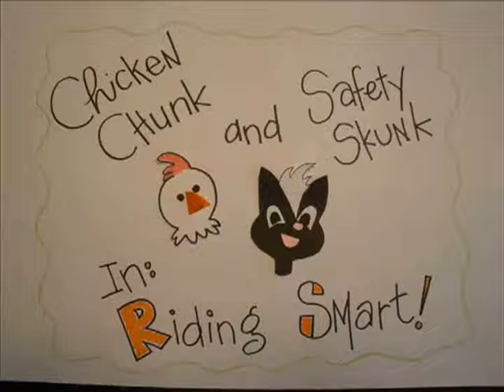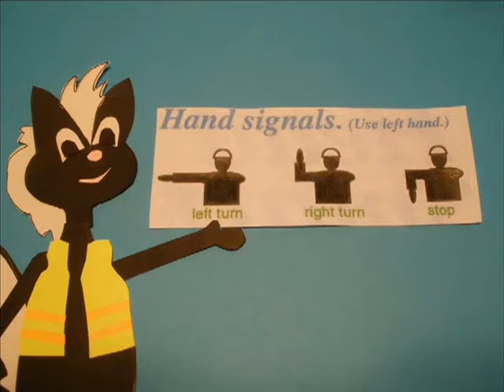Bike safety - Chicken Chunk and Safety Skunk in Riding Smart!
A fun way for kids to learn hand signals and road and helmet safety with Safety Skunk and his scared friend, Chicken Chunk.